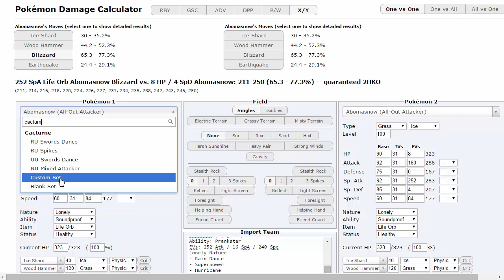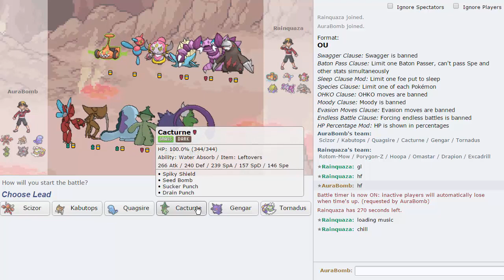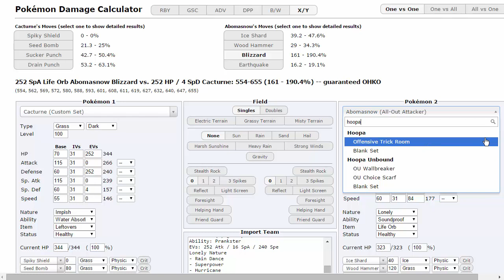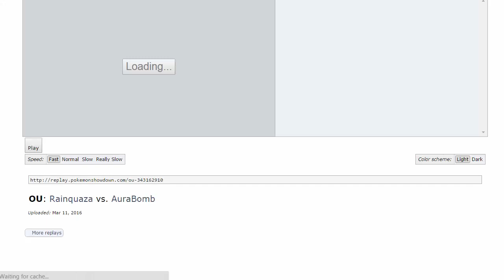CPL Week 14 Houstonian Hoopas VS Pennsylvanian Porygons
Second to last week of the main season CPL. This team is scary with his potential sand HO, but can we surpass him?